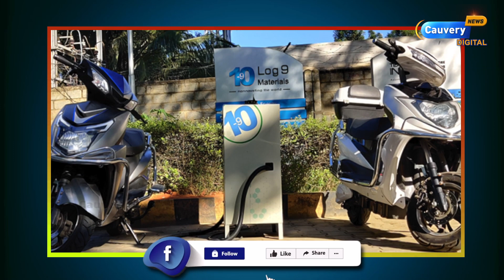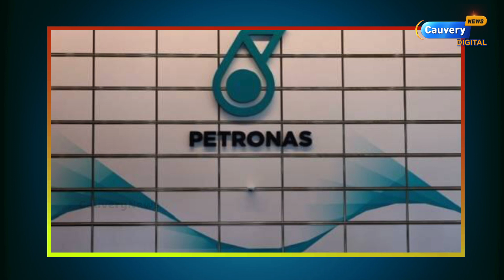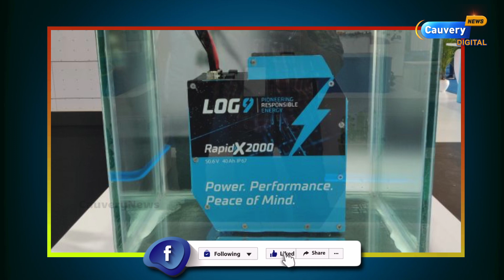Battery-இன் ஆயுளை அதிகரிக்கும் LTO Technology! | Lithium Titanate Oxide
For any Queries Please contact Cauvery News newsletter👉👉